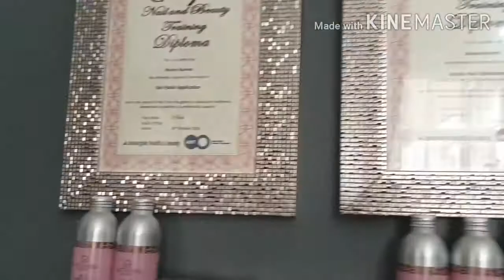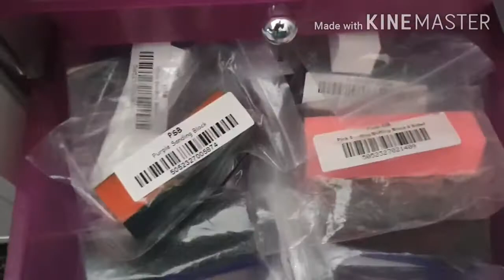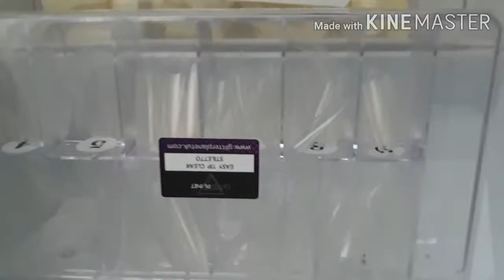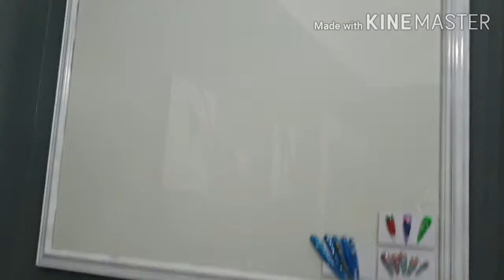NAIL/MAKE UP ROOM TOUR | CHIT CHAT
Just a little update on whats happening at the moment and a sneaky little room tour.